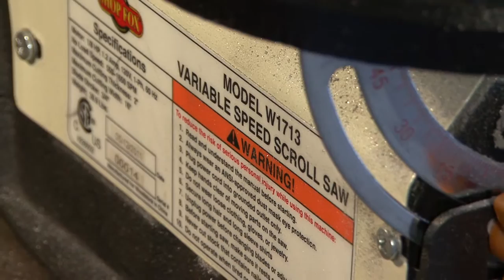How to on Tools for your FTC Robotics Workshop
Hot Wired Robotics provides an overview of the tools in their garage that they use to build a world championship workshop.